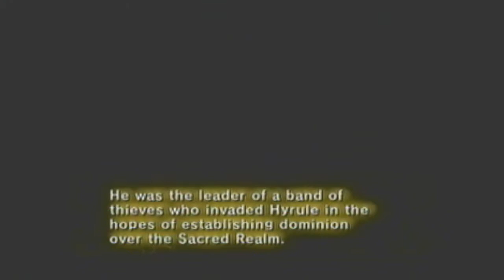Legend of Zelda Twilight Princess Part 34-Execution of.......